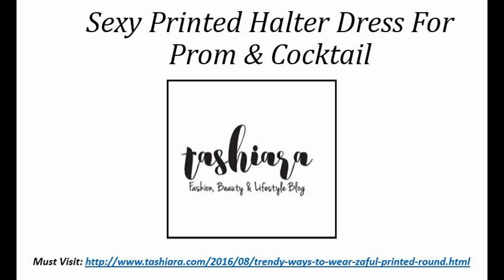Sexy Printed Halter Dress For Prom & Cocktail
A Line Sexy Halter Dress For Prom & Cocktail .